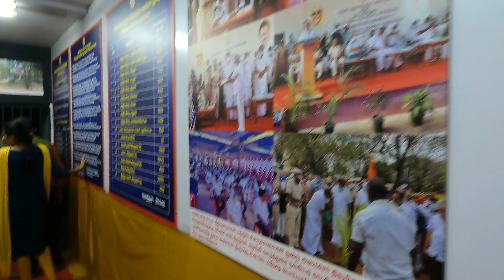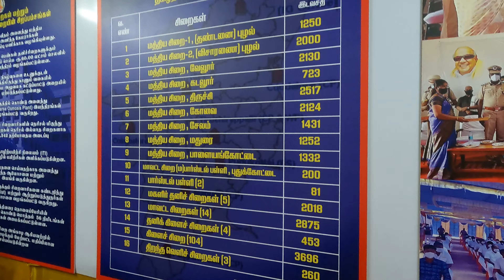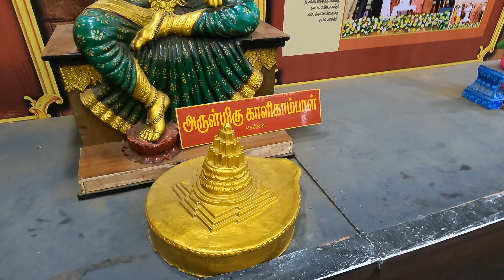Frozen Cookies, Nethili 65, Giant Wheel Experience - Island Grounds Exhibition